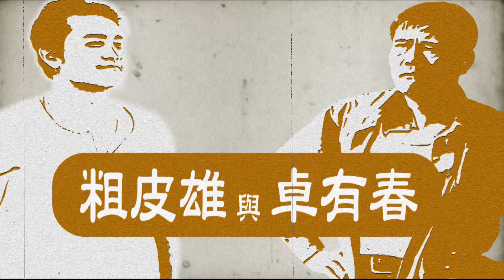美菊花配紅雞冠《粗皮雄與卓有春》笑笑三分鐘系列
豬哥的四句聯好厲害啊，每天看著我的台語都變更棒了呢～

點下去，3分鐘，讓您天天開心。
看完記得分享給親戚朋友嘿～